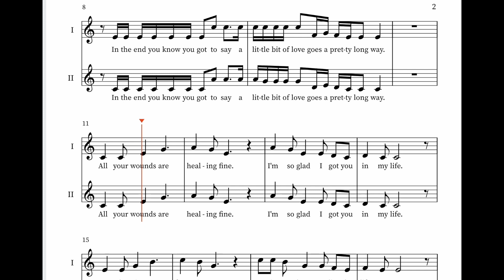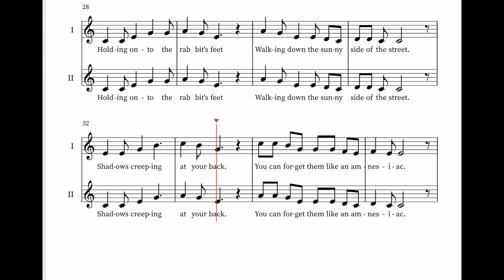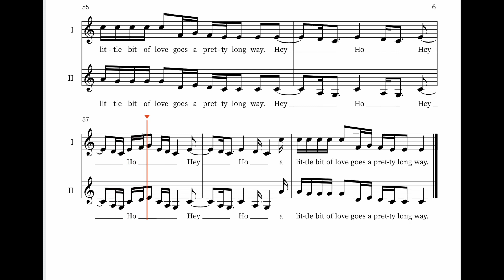A Little Bit of Love: Part I Practice Track